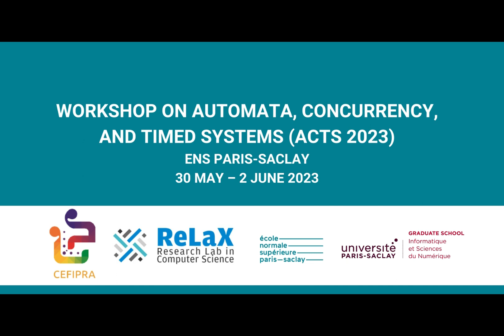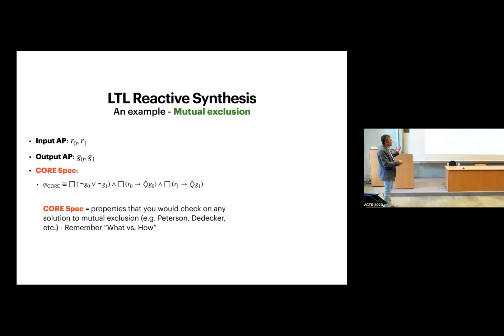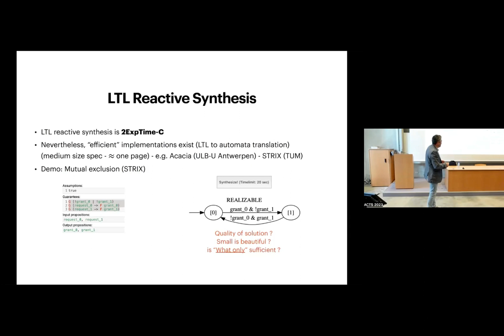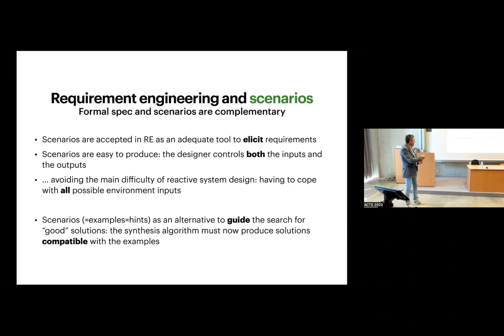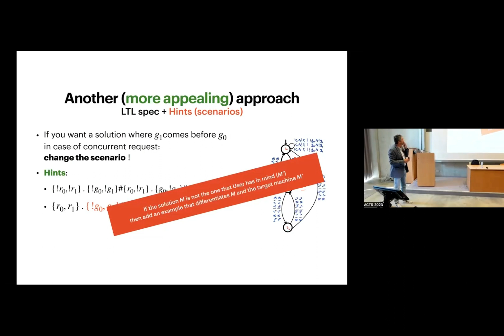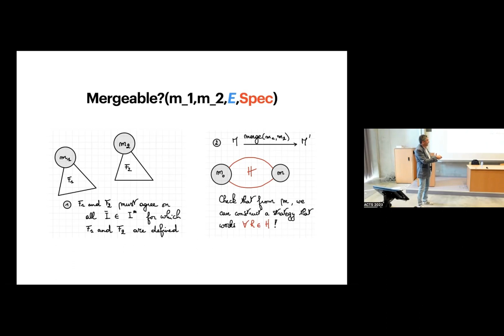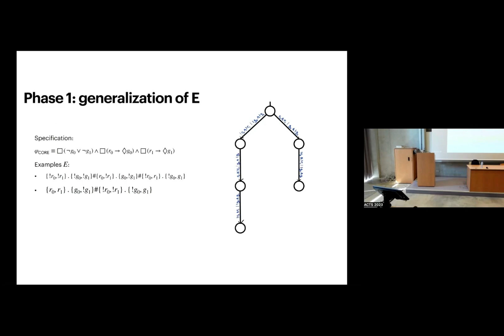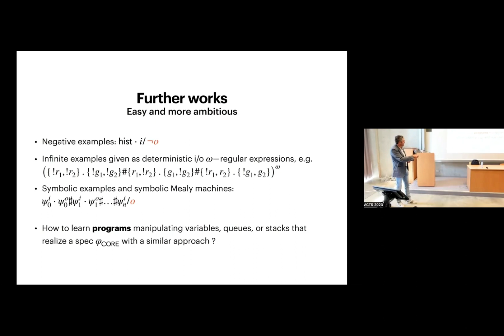LTL Reactive Synthesis with a Few Hints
Workshop on Automata, Concurrency and Timed Systems (ACTS 2023),
30 May – 2 June 2023

Talk by- Jean-Francois Raskin

Seminar Objective:  ACTS2023 is the sixth edition of the Workshop on Automata, Concurrency, and Timed Systems. The workshop series emerged from a long-standing Indo-French cooperation in the areas of:

-Automata and Logic: automata theory and formal languages, modal and temporal logics, model-checking, infinite state systems, probabilistic and weighted models, finite model-theory and games.

-Concurrency Theory: models of concurrency, concurrent programming languages, program analysis and verification of concurrent systems.

-Timed Systems: automata and logics for the analysis of timed and hybrid systems.

This seminar is supported by the Indo-French Centre for the Promotion of Advanced Research (IFCPAR/CEFIPRA), a bilateral organization set up by the Department of Science and Technology (DST) of the Government of India, and the Ministry for Europe & Foreign Affairs, Government of France to enhance international collaborative research in the field of Science &Technology.